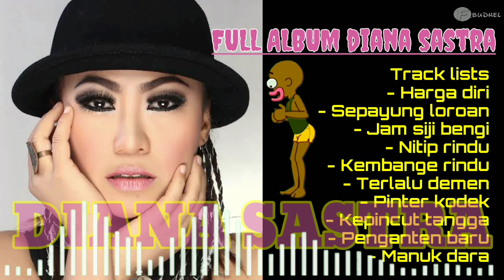FULL ALBUM DIANA SASTRA//LAGU TARLING CIREBONAN//HARGA DIRI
FULL ALBUM DIANA SASTRA//LAGU TARLING CIREBONAN//HARGA DIRI semoga bisa menghibur para pecinta DIANA SASTRA seni musik tarling cirebonan dan dangdut lawas tarling moderen,

 Track list
- harga diri
- sepayung loroan
- jam siji bengi
- nitip rindu
- kembange rindu
- terlalu demen
- pinter kodek
- kepincut tangga
- penganten baru
- manuk dara

Terima kasih